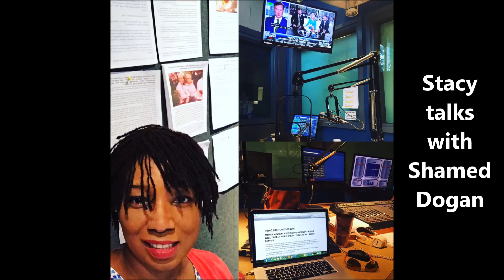Stacy On The Right - On Demand Audio - Shamed Dogan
Stacy Washington is your host for “Stacy On The Right” airing Sunday nights from 7p to 9p on FM News Talk 97.1 radio in St. Louis, MO.  As the show title implies, Stacy delivers thought provoking conservative commentary about every relevant political issue that faces us every day and encourages listeners to engage in conversation.  In This On Demand Audio Stacy Talks with Republican Missouri State Representative Shamed Dogan about Concealed Carry and Open Carry firearms Bills in the Missouri Senate that could be resurrected in the coming weeks.